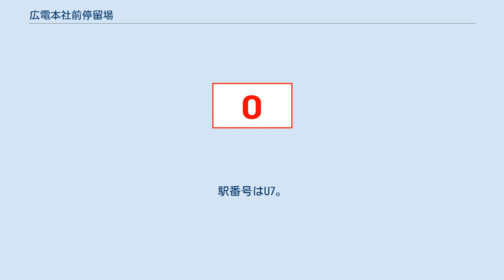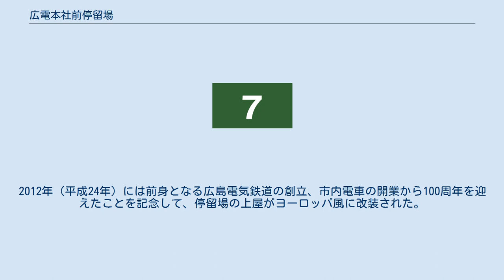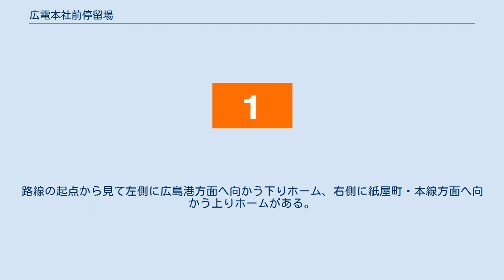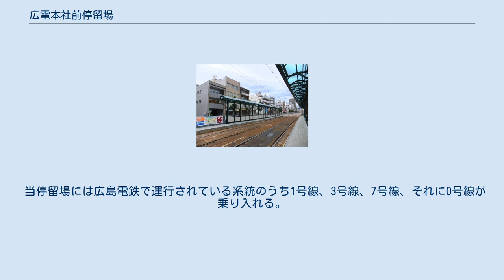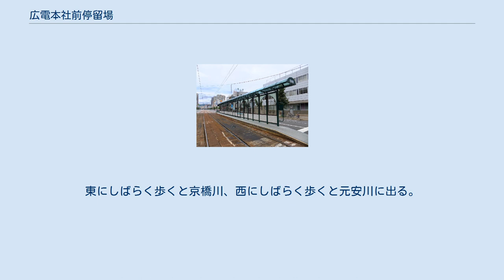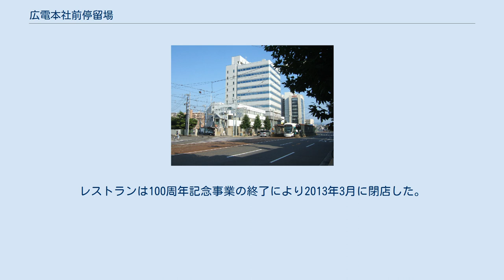広電本社前停留場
2012年当時のホーム上屋と駅名標 広電本社前停留場（ひろでんほんしゃまえていりゅうじょう、広電本社前電停）は、広島県広島市中区千田町三丁目にある広島電鉄宇品線の路面電車停留場である。
広島電鉄の本社は当停留場の東に位置する。
 案内表示などでは「広電前」と省略される。
 当停留場は1912年（大正元年）、宇品線が前身の広島電気軌道の路線として紙屋町から御幸橋までの区間で営業を開始した際に開設された。
停留場のある千田町には当時自社の発電所が設けられていたため、開設時の停留場名は発電所前停留場（はつでんしょまえていりゅうじょう）であった。
その後1917年（大正6年）に広島電気軌道は広島瓦斯と合併し広島瓦斯電軌となり、千田町には同社の瓦斯電軌運輸部が置かれた。
1927年（昭和2年）ころには停留場名も電鉄前停留場（でんてつまえていりゅうじょう）に改称されている。
いっぽう千田町発電所については広島電気からの受電が開始されたために予備発電所となり、その後老朽化も進んでいたことから1934年（昭和9年）に操業を停止、翌年10月には廃止が届け出られて千田町変電所に改められた。
 太平洋戦争下の1942年（昭和17年）には広島瓦斯電軌から運輸部門が独立して広島電鉄が設立され、その本社は当地に置かれた。
しかしその3年後の1945年（昭和20年）8月6日に広島市に原爆が投下され、宇品線をはじめ広島電鉄の市内電車は全線が不通となる。
本社屋も被害を受けたが、郊外の楽々園遊園地にその機能を移しつつ復旧を進めた結果、千田町変電所の再稼働により8月中には当停留場から向宇品までの区間が運行を再開、翌月には紙屋町方面の路線も運行を再開した。
千田町に本社機能が戻されたのは被爆から1年後のことである。
 停留場名は1958年（昭和33年）、広島電鉄が自社の略称をそれまでの「電鉄」から「広電」に改めたことに呼応して広電本社前停留場に改称された。
2012年（平成24年）には前身となる広島電気鉄道の創立、市内電車の開業から100周年を迎えたことを記念して、停留場の上屋がヨーロッパ風に改装された。
 2018年3月、電停を拡幅し、待合所も完備した電停にリニューアル。
 電鉄前への改称時期を1916年以前とし、途中1920年ころから1927年ころまで電鉄軌道運輸課前停留場（でんてつきどううんゆかまえていりゅうじょう）と称していたとする資料もある。
ただし『広島電鉄開業100年・創立70年史』では1918年（大正7年）当時の停留場名を「発電所前」としている。
 宇品線はほぼすべての区間で道路上に軌道が敷かれた併用軌道で、当停留場も道路上にホームが設けられている。
ホームは低床式で2面あり、2本の線路を挟み込むように向かい合って配置されている（相対式ホーム）。
路線の起点から見て左側に広島港方面へ向かう下りホーム、右側に紙屋町・本線方面へ向かう上りホームがある。
ホーム長は3両・5両連接車に対応している。
 御幸橋停留場寄りに渡り線、日赤病院前停留場寄りに千田車庫への引込み線と渡り線があり、御幸橋停留場寄りにある渡り線は当停留場で折り返しとなる7号線系統の電車が使用する。
折り返し作業はかつて係員の誘導によって行われていたが、2006年ごろに折り返し設備の自動信号化がなされている。
 停留場の上屋は2012年の電車開業100周年に合わせてヨーロッパ風のデザインに改められ、併せて「トランヴェール・エクスプレス」という愛称が与えられたが、2018年のリニューアルで愛称の表記は消滅している。
 当停留場には広島電鉄で運行されている系統のうち1号線、3号線、7号線、それに0号線が乗り入れる。
広島電鉄が定める乗換え指定電停の一つであり、当停留場が始発あるいは終着である7・0号線と1・3号線との乗り継ぎを行うことができる。
 かつて、紙屋町方面から千田車庫に入る1・3号線系統の電車は広電前行きとして運行され千田車庫入口のすぐ内側で乗客を降ろしていたが、2001年11月以降は直接車庫に入る場合は日赤病院前行きとして運行されている。
 本社前にあったレストラン「トランヴェール・エクスプレス」 付近はおおむね中層住宅街で、小さな商店なども立ち並ぶ。
東にしばらく歩くと京橋川、西にしばらく歩くと元安川に出る。
南西には広島県情報プラザ（館内に広島県立図書館と広島県立文書館）、健康科学館などの...